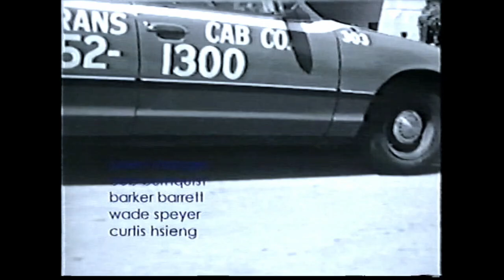Deluxe - "Ride On" - (1995)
Featuring: Keith Hufnagel ("Huf"), Markus Brown, Ben Liversedge, Bob Burnquist, Bobby Puleo, Carl Shipman, Chris Pastras ("Dune"), Drake Jones, Ethan Fowler, Greg Hunt, Jaime Reyes, Jesse McMillin, Jim Thiebaud, Joey Bast, Julien Stranger, Kelly Bird, Matt Field, Matt Rodriguez, Max Schaaf, Mike Frazier, Quim Cardona, Ryan Hickey, Shawn Mandoli, Tommy Guerrero, Curtis Hsiang, Matt Mcgrath, Barker Barrett, Coco Santiago, Mickey Reyes, Wade Speyer.

For Soundtrack and more info on this video, visit SkateVideoSite.com